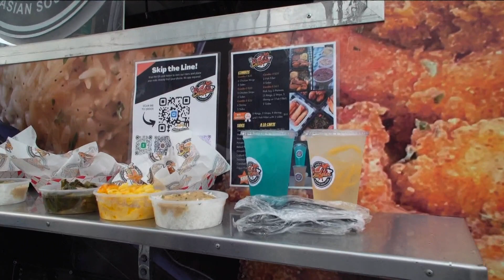Previewing San Diego’s December Nights celebration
Natasha Collura. Taylor Fields and Chef Budda joined the show to give a preview of what to expect at this year’s event.
Join us for the City of San Diego's largest free holiday festival in beautiful Balboa Park.
There's a reason 350,000 people start their holidays with December Nights. From ballet and banjos to parades and puppetry, the holiday entertainment is top-notch and non-stop.
The family friendly event brings San Diegans together to enjoy the lights, the sounds, the attractions and of course, the amazing food.
Savor international delicacies, sample homemade treats or sip on something to keep you warm.